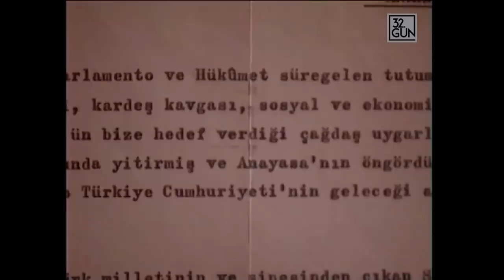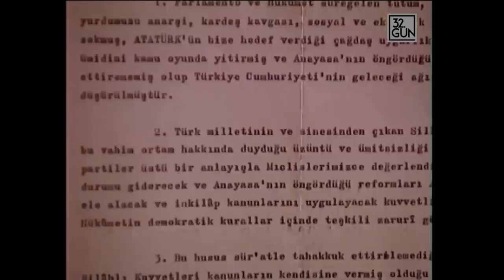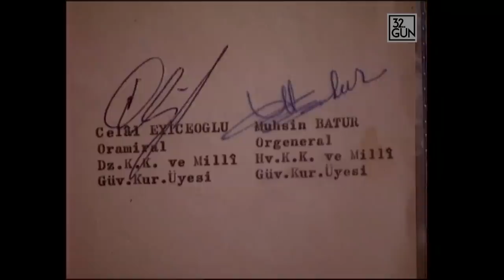12 Mart 1971 Muhtırası Nasıl Verildi? | 32. Gün Arşivi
Türkiye'nin siyasal tarihinde bir kilometre taşı olan 12 Mart günü Köşk ile MİT arasında yapılan bir konuşma ile başladı. Çankaya'da ilk günden beri bütün olayların dışındaymış gibi görünmeye çalışan Cevdet Sunay, sabah MİT Müsteşarı Fuat Doğu'yu aradı ve gece kendisine verdiği haberi başbakana iletmesini istedi. Haber, darbe haberiydi...